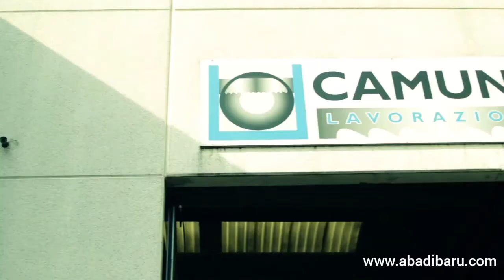IMET Heavy-Duty Industrial Band Saw Machine XS-900 & XS-1250